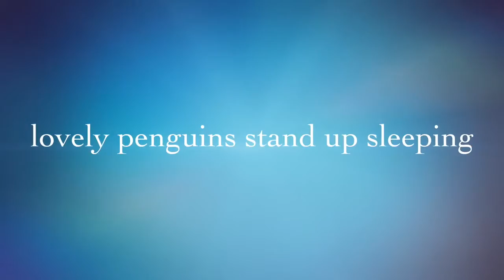Japan vlog | Adventure world Wakayama - アドベンチャーワールド和歌山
アドベンチャーワールド和歌山 - Adventure world Wakayama